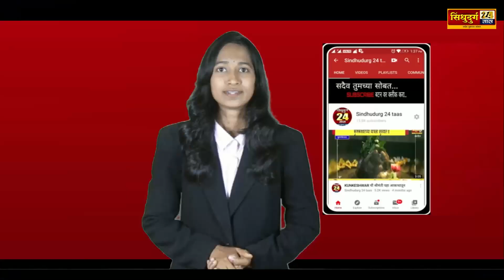Nitesh Rane जल जीवन मिशन चे नवीन काम देताना ठेकेदाराने पहिल्या कामाची काय पूर्तता केली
sindhudurg24taas
marathi
news
sindhudurg24
Live
MarathiLive
sindhudurg
top marathi news
marathi news